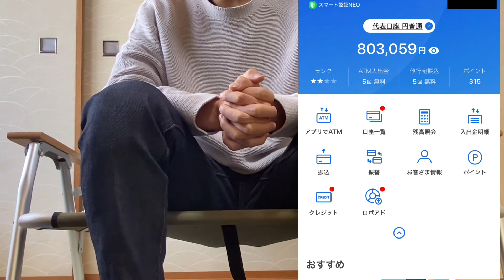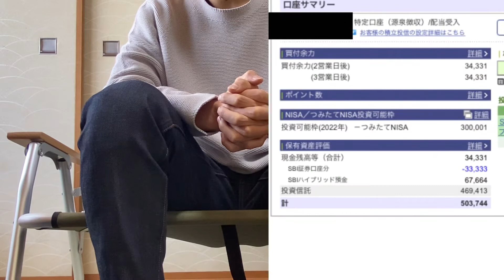前回のおさらいと資産状況について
本日2回目の投稿となりました。
前回のおさらいをしつつ、現状の資産状況について共有させていただきます。
正直どうなるかわかりませんが、頑張っていこうと思います。